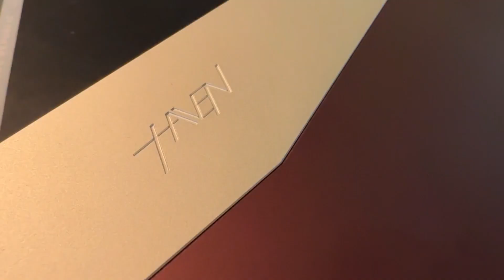Haven65 Soundtest - Cherry HB Never Die!